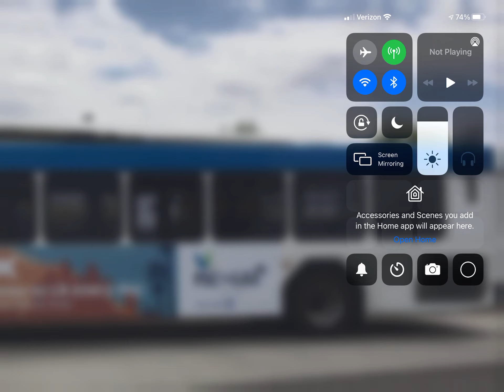Ben Franklin Transit Bus Route 120 With UA PSC To LAX Painting Sign At Three Rivers Transit Center!!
Getting On Board Bus Route 120 With UA PSC To LAX Painting Sign From Three Rivers Transit Center To 22nd Avenue!